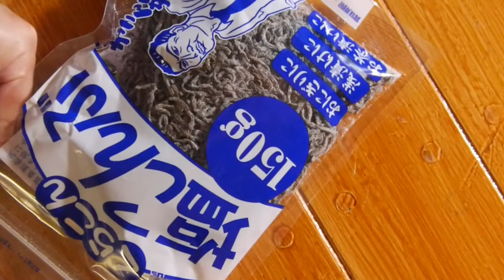鰹のたたき・ニンニク香草パン粉かけ・バルサミコソースの作り方〖食音♬レシピ〗How to make sea bream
他にもレシピ動画配信しています。
少しでも気に入っていただけたらgoodボタンもお願いいたします。